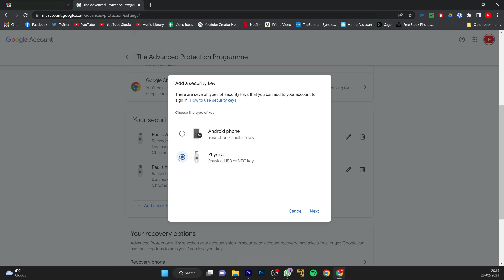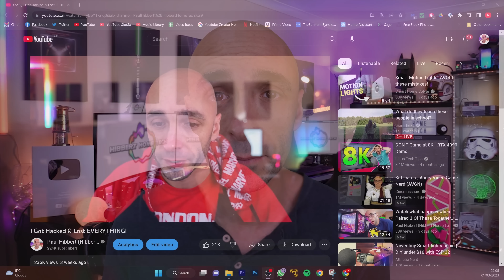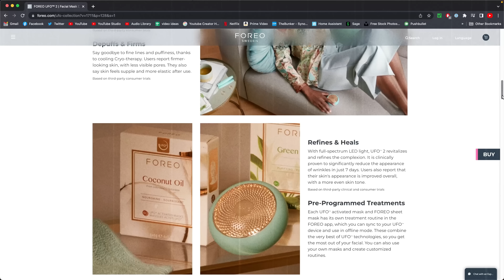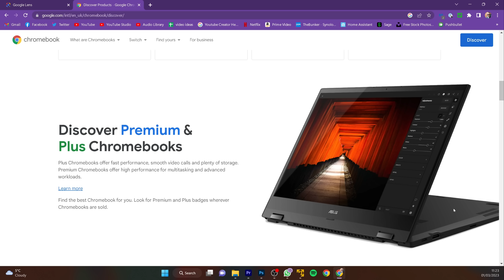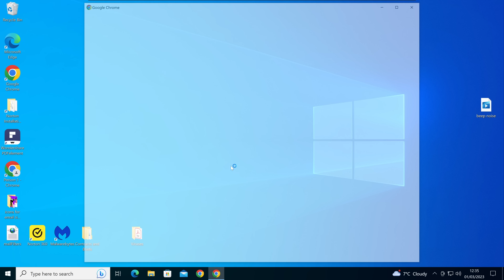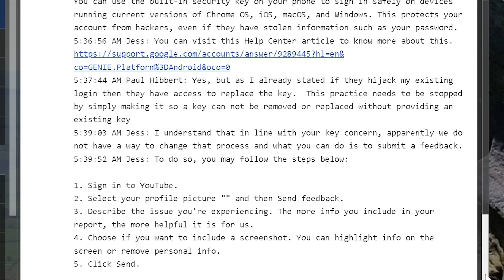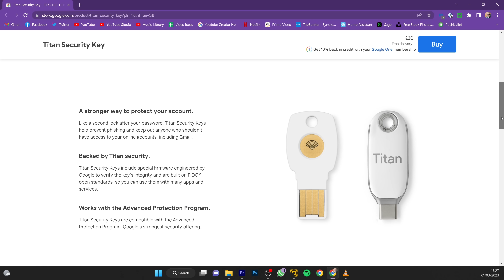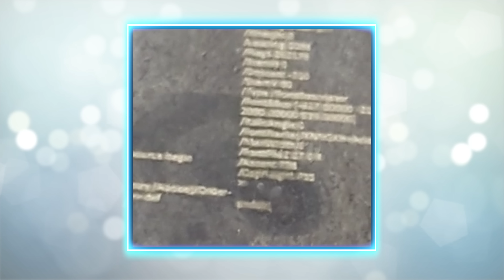Watch Hackers Breach My 2FA Like It's NOTHING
2FA is NOT secure in the way you think it is!  Hackers were able to replace my 2FA with their own keys and boot me out of my account and nearly cost me my livelihood.

***UPDATE*** a few people have asked how the VM protects you.  The idea is that the VM only has access to your externally facing email, and that the VM email account is not linked to anything you care about. Online banking etc should have a private address that is never accessed inside the VM

1. Sign up for Google's Advanced Protection program read their very easy to understand documentation to see if it will restrict you in ways you aren't happy about and then invest in physical 2FA security keys

2. Enable file extensions!!  Windows hides them by default, spotting a PDF file is in fact an SCR file or an EXE file could save your life savings!

3. Always assume anyone that is emailing you is lieing about who they are!  Where possible just log on to their website, their app, or pick up the phone and dial the number listed on their website to do whatever they're asking you to do in the email.

4. Never click the links in the email unless you absolutely have to, even from friends and family as they may have a virus that is sending out dangerous links.

5. If you are going to download and open attachments then do it on a virtual machine, or a separate computer that you don't care about and that is not logged into anything you care about.  Use a different OS on your VM if you can, Linux is free and far less likely to get a virus.

6. Don't trust antivirus, I did and it didn't work.  Antivirus is good to have as it might catch something you missed, but don't rely on it to confirm a file as the file might be disguised.

7. Don't trust Wifi connections in public places.  Hackers set up mobile hotspots and call them things like "airport Wifi" so you will accidentally join their network so they can steal your cookies.

OUTDOOR LED STRIP (REQUIRES TUYA ZIGBEE HUB OR CONBEE STICK AND PI)

4K HORIZON PRO PROJECTOR IN THE BEDROOM

Chapters:
0:00 - Intro
1:16 - NASA & The DOD Helped me!!
3:14 - Foreo
4:55 - MACS Get Viruses Too
8:14 - Using a Virtual Machine For Security
9:38 - 2FA Is NOT Secure
11:16 - Google Advanced Protection Programme
12:01 - Confirm Your Senders!